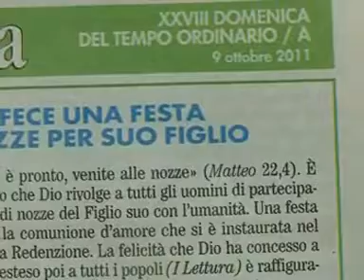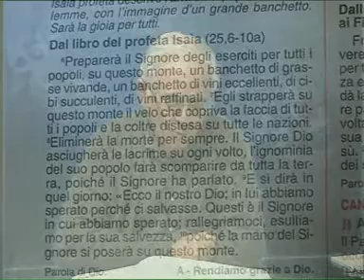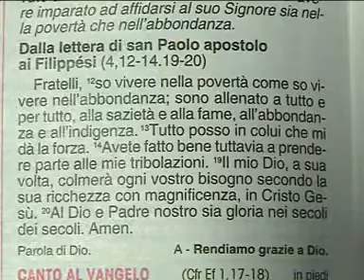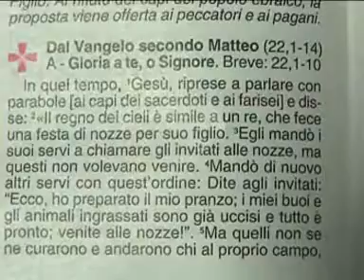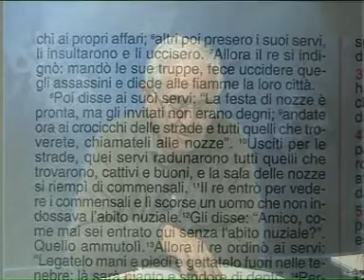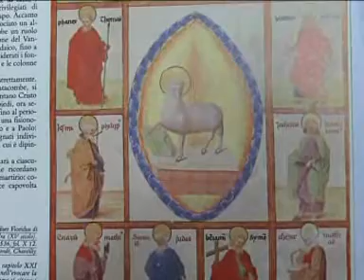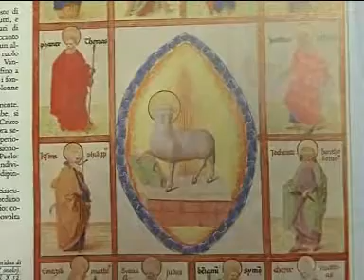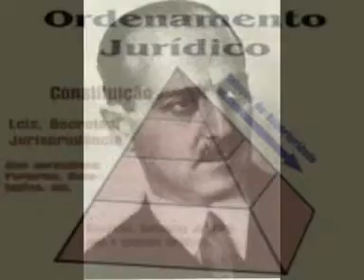Tempo per riflettere - settantacinquesima puntata